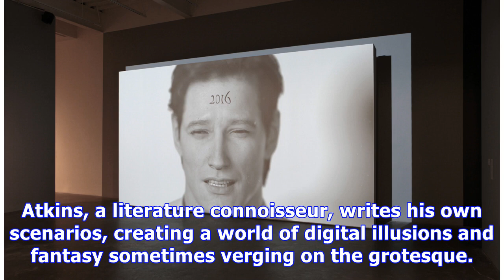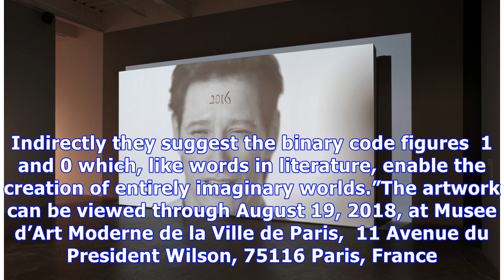Ed Atkins’ “Happy Birthday !!!” at the Musée d’Art Moderne de la Ville de Paris | Artinfo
The Musee d’Art Moderne adds “Happy Birthday !!!,” a new installation by Ed Atkins, into its permanent collection. The artwork is a computer-generated animated portrait in monochrome, exhibited for visitors until August 19, 2018.Ed Atkins, born in 1982, is a London-based artist well known for the immersive nature of his works, the association of high-definition digital images and syncopated sound montages that are characteristic of his creations. Atkins, a literature connoisseur, writes his own ...